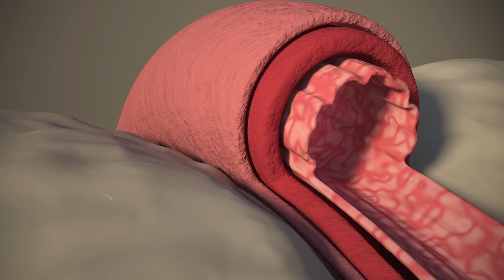Isso DESTRÓI sua CIRCULAÇÃO sem você saber! E dicas para evitar dores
Descubra os segredos para combater a má circulação neste vídeo revelador! Aprenda a identificar os sintomas dessa doença silenciosa que afeta cada vez mais pessoas, e descubra como tratá-la de forma natural e eficaz. Saiba quais são os seis alimentos que você deve evitar a todo custo e os sete fatores que pioram a má circulação. Não perca estas dicas valiosas para melhorar a sua saúde vascular e prevenir futuros problemas. Juntos, vamos desvendar os mistérios da circulação sanguínea e garantir uma vida mais saudável e feliz! Veja o vídeo indicado do momento

Óleo de lavanda anti estresse
Melatonina para dormir melhor

00:00 Introdução à Má Circulação
00:13 A Gravidade da Doença Silenciosa
00:24 Como Funciona Nossa Circulação
01:52 Os Fatores de Risco que Precisamos Evitar
05:58 Dicas para Melhorar sua Circulação
07:50 Alimentação e Exercício: Aliados da Circulação
10:03 Sinais de Alerta: Quando Procurar Ajuda
11:50 Cuidados Especiais para Diabetes e Idosos
15:06 Estabilizando a Saúde Vascular: O Que Você Pode Fazer

O Prof. Dr. Alexandre Amato é médico cirurgião, escritor, pesquisador, palestrante internacional e professor. Chefe do departamento de Cirurgia Vascular do Instituto Amato Cirurgião Vascular👨⚕Especialista e pesquisador em Lipedema

Neste vídeo informativo, abordaremos um tema crucial para a saúde: a má circulação. O doutor e especialista em saúde vascular do renomado Instituto Amato, explicará os problemas arteriais, venosos e linfáticos que afetam a circulação sanguínea, causando sintomas como inchaço, dor, cansaço e claudicação.

Além de explicar os principais fatores de risco, como aterosclerose, tabagismo, sedentarismo, obesidade, estresse, idade, sono inadequado, consumo excessivo de álcool, erisipela, e diabetes, o médico também fornecerá soluções de tratamento, como o uso de meias elásticas, cirurgias vasculares, escleroterapia e tratamento de varizes.

A prevenção é sempre o melhor remédio, e neste vídeo, você aprenderá a importância de adotar um estilo de vida saudável, como praticar exercício físico regularmente, seguir uma dieta equilibrada, manter-se hidratado, cuidar dos pés e promover uma saúde vascular adequada.

Não perca esta oportunidade de melhorar sua qualidade de vida, aliviar as dores nas pernas e evitar complicações futuras relacionadas à má circulação. Assistindo a este vídeo, você estará dando um passo importante em direção a uma vida mais saudável e livre de problemas circulatórios.

Neste vídeo esclarecedor, o cirurgião vascular do renomado Instituto Amato aborda o tema crucial da má circulação sanguínea, causada por problemas como aterosclerose, tabagismo, erisipela e sedentarismo. O especialista explica os sintomas e fatores de risco associados a essa condição silenciosa e fornece dicas valiosas sobre tratamentos, como o uso de meias elásticas e cirurgias vasculares. Além disso, o vídeo destaca a importância da prevenção e da adoção de um estilo de vida saudável, incluindo exercícios físicos regulares e uma dieta equilibrada, para promover uma saúde vascular adequada e evitar complicações futuras. Não perca a oportunidade de melhorar sua qualidade de vida e ficar livre dos problemas circulatórios, assistindo a este vídeo informativo e educativo.
No vídeo, o doutor do Instituto Amato aborda a importância de cuidar da saúde vascular e combater a má circulação. O médico explica como problemas arteriais, venosos e linfáticos podem gerar sintomas como inchaço, dor, cansaço e claudicação, prejudicando a qualidade de vida. Entre os principais fatores de risco, ele destaca tabagismo, sedentarismo, obesidade, estresse, idade, sono inadequado e o consumo excessivo de álcool. Além de discutir condições como aterosclerose, erisipela, diabetes e o uso de meia elástica, o cirurgião vascular orienta sobre tratamentos, incluindo a escleroterapia para varizes e cuidados preventivos, como um estilo de vida saudável. Para melhorar a circulação sanguínea, ele recomenda uma dieta balanceada, exercício físico regular, hidratação adequada e cuidados com os pés. Essas práticas fortalecem a saúde circulatória e ajudam a reduzir dores nas pernas, contribuindo para uma vida mais ativa e de qualidade.